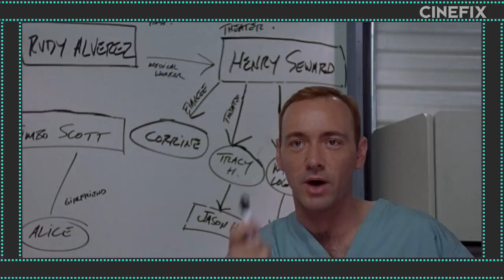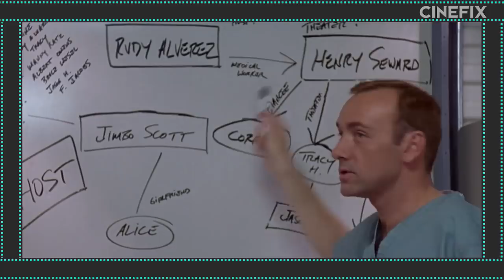How Real are Movie Epidemics? - Reelistic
Epidemiologist Dr. Anne Rimoin (congoresearch.ucla.edu and @arimoin) joins us this week to talk about outbreaks! How real is the Walking Dead? Is a virus like the Rage in 28 Days Later possible? Can Ti get a superhero virus?!? Probably not, but check this episode out just in case!